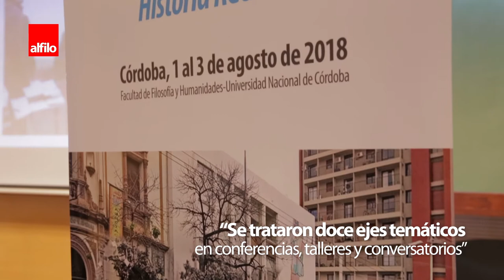Novenas Jornadas de Historia Reciente en la FFyH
La FFyH fue sede de novenas Jornadas de Historia Reciente. Participaron docentes, investigadores y estudiantes de todo el país. Marta Philp, Roberto Pittaluga, Federico Lorenz y Patricia Flier destacan el crecimiento de una historia que dialoga con el presente de manera intensa.